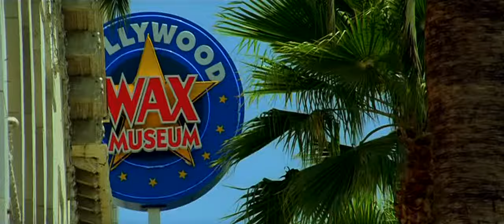Welcome to Hollywood song - Kambakkht Ishq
for more high quality videos.